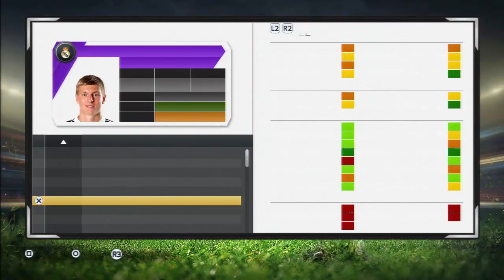FIFA 15 Modo Carrera ''Manager'' Real Madrid - ¡CLÁSICO DE EUROPA! EP 32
Muuuuy buenas gente!! En este capitulo verán un pequeño resumen de la plantilla, con un informe de plantilla detallado, con el que podrán ver las estadisticas de los jugadores, que lo disfruten!!

ABREME!!